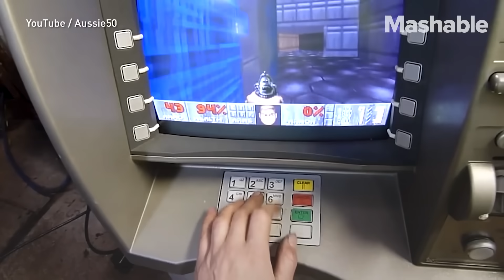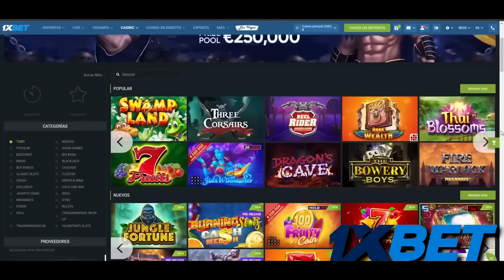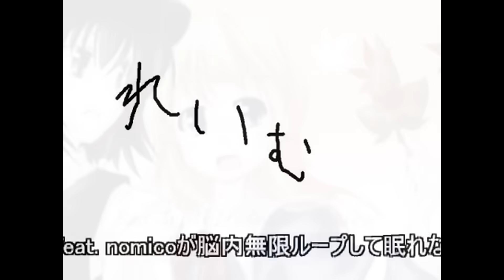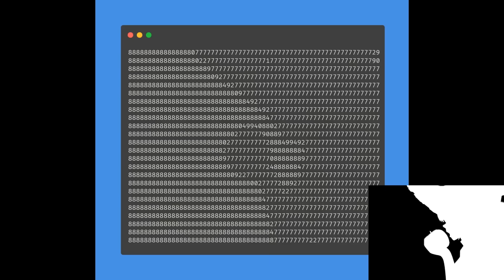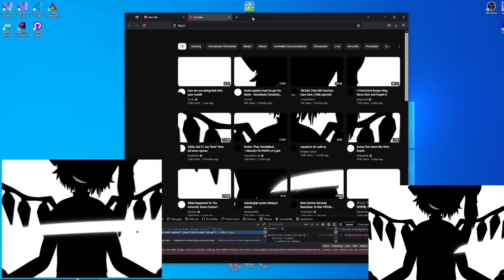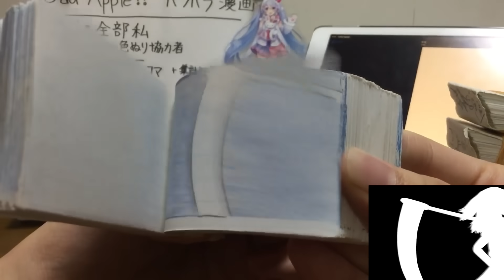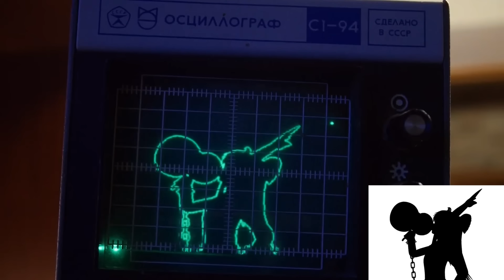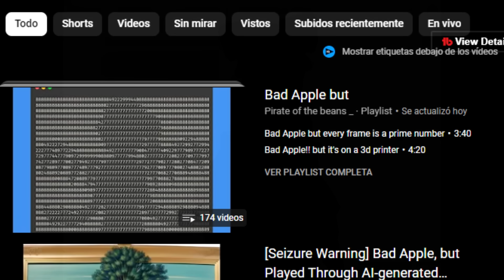El VIRUS MAS GRANDE Que esta CONSUMIENDO YOUTUBE | La leyenda de Bad Apple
Utiliza mi codigo ''Shadow1XB'' Y gana un fantastico bono de bienvenida de 4550 MXN en tu primer deposito con 1XBET

(Tambien si quieres enviar un tema, sugerencia para un video, fan-art o agradecimientos, utiliza el correo de arriba)